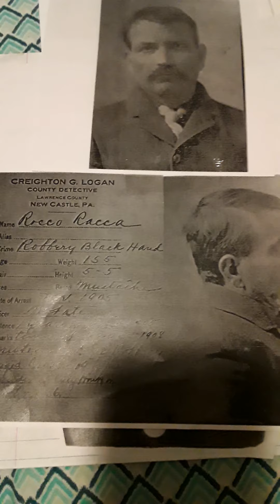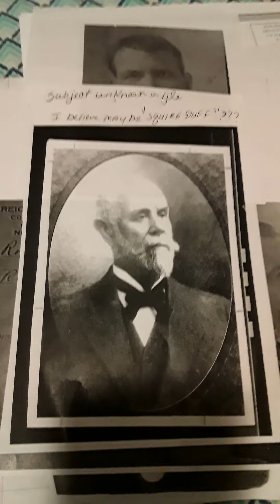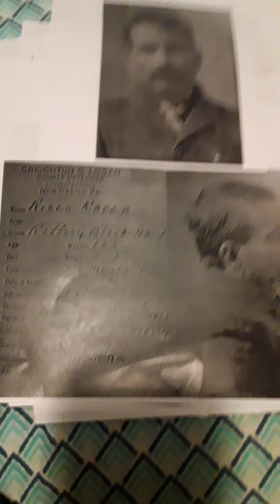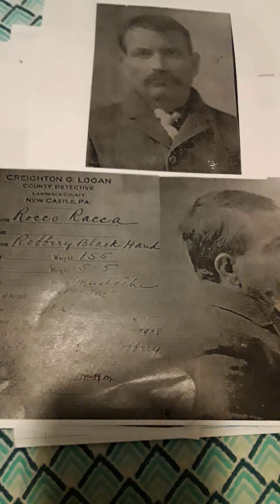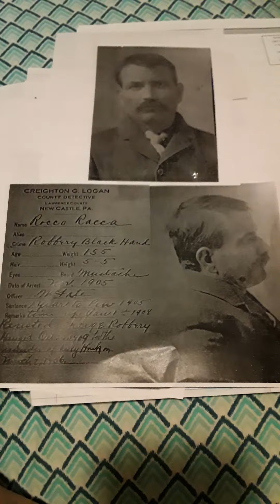short story of the "Black Hand"in Lawrence county pa.